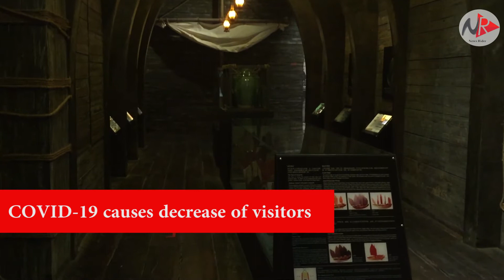News package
Watch this news package to know more about [Minecraft-a virtual architecture dream] and [Effect brought by covid-19 to tourist spot]